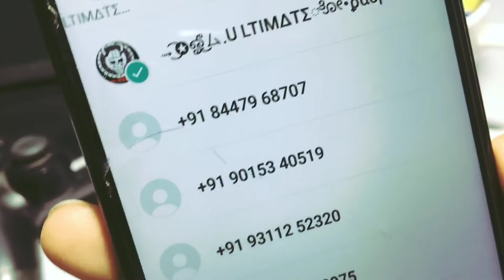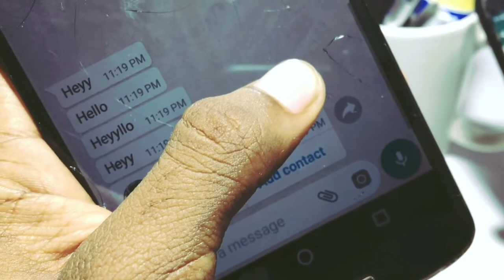How to Freeze any ones Whatsapp by sending them link//whatsapp bug//link in description part-9.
Applink-
Website search on google -crash contact

It's very dangerous.🄰🄱🄾🅄🅃 🅅🄸🄳🄴🄾-

These Four Lines Of Code Can Crash Anyone’s Smartphone And Computer

*Donot Try in yours Phone/PC

There’s a notorious link being shared on social networking websites that can crash nearly all smartphones — all you have to do is just click on this link. Known as crashsafari.com(clicking on this will crash your browser), this link crashes your browser by overloading it with thousands of characters in the address bar each second. As a result, the phone memory exhausts and your device crashes.

Back in September, we encountered a  similar bug in Google Chrome that caused the browser to crash with just 16 characters. This website link is being spread via apps, social networks, simple URLs, and shortened URLs. It should be noted that this bug isn’t malicious and it doesn’t break anything in your phone.

Devices affected by Crashsafari.com:
The bug hits iPhone’s Safari browser in the worst manner possible. If you click on the link, it crashes your iPhone 6S or iPhone 5S running iOS version 9.2.1 or a regular iPhone 6 running iOS 9.2. After about 20 seconds, it’ll force the iPhone to reboot and heat up the device.

Even though the new bug is called crashsafari, it affects Android phones and Google Chrome as well. Apart from phones, this bug also affects desktop browsers if your computer doesn’t have enough RAM and CPU power.

How does Crashsafari.com work?
crashsafari iphone bug

The website is running a small piece of JavaScript that creates a loop with the help of History API and crashes your device. The History API allows the websites to change the URL of the page without performing page refresh.

If you are an iPhone user, you should be very careful about any new incoming shortened links as they could forcibly reboot your phones. Notably, these links have already been opened 100,000 times. You are advised to take extra care as it’s being spread on the web via misleading links.

(Paytm, Google pay)

_______________________________________________________________________________DISCLAIMER______________________
THIS VIDEO IS ONLY FOR EDUCATION PURPOSE ONLY ALL THE ACTION IN THIS VIDEO WERE REAL DONT TRY AT THIS HOME.FOR ANY THING OUR YOUTUBE CHANNEL IS NOT RESPONSIBLE.

Realme3pro- Realme 3 Pro (Lightning Purple, 64 GB)

Kdmearphone- Trendycart KDM Q9 -Black Wired Headphone